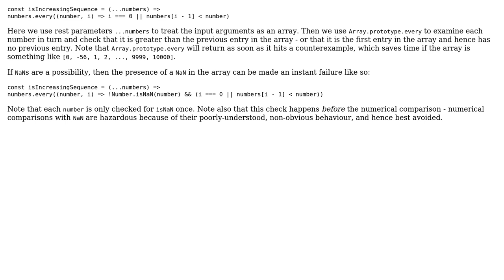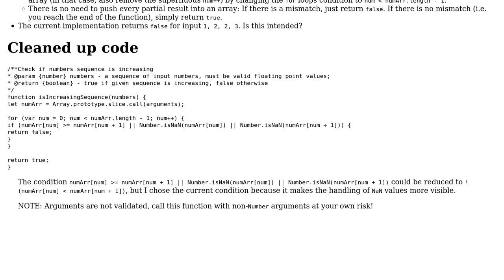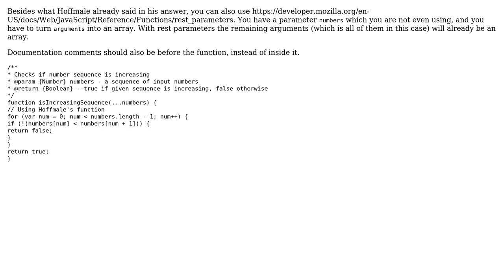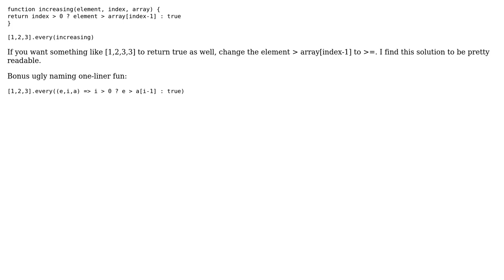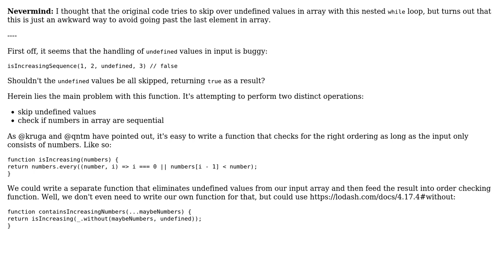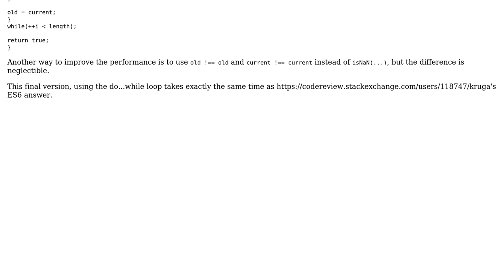Function to check if a numbers sequence is increasing (8 Solutions!!)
Function to check if a numbers sequence is increasing

With thanks & praise to God, and with thanks to the many people who have made this project possible! | Content (except music & images) licensed under CC BY-SA | Music | Images & others | With thanks to user t411tocreate user Saedeas user Rene Saarsoo user qntm user Kruga user Jamal user Ismael Miguel user hoffmale user gamesmad user David Foerster and the Stack Exchange Network Trademarks are property of their respective owners. You are responsible for your own actions.